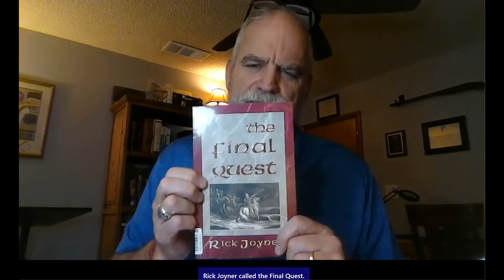Ephesians 3 bible study.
A study of the book of Ephesians.  Chapter 3.